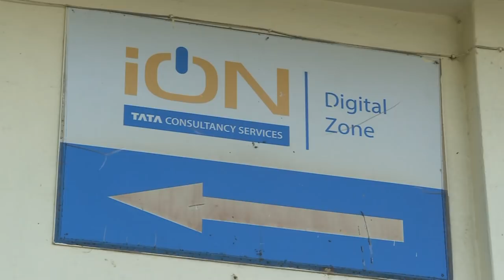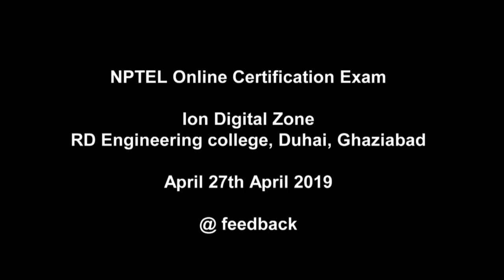NPTEL - Feedback Ghaziabad April 2019 FN